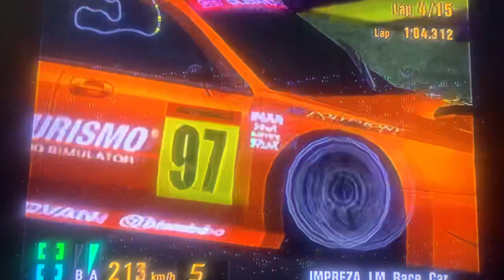Gran Turismo 3: A-Spec, Deep Forest Raceway, Orange Racing’s 1/2 🏁